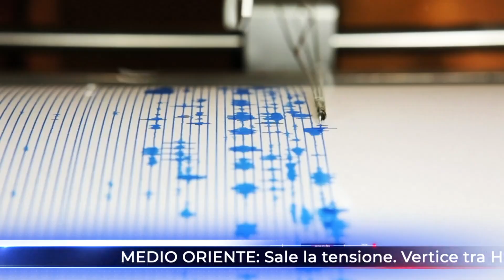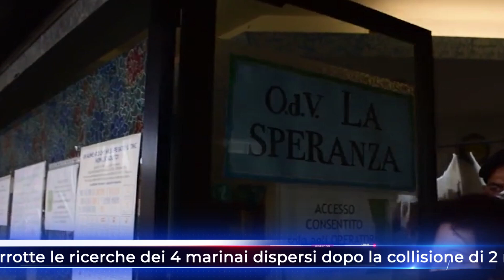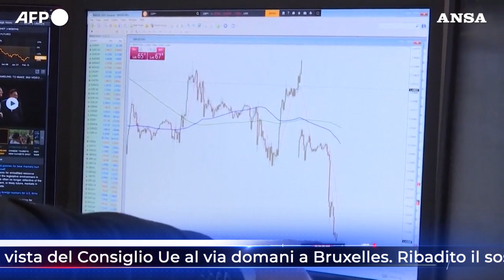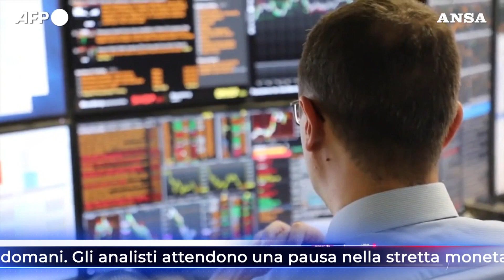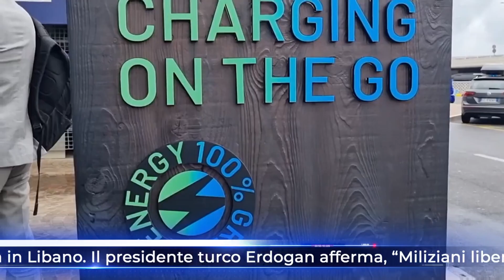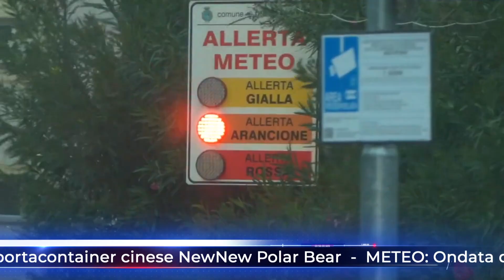TG NEWS ALIS del 25-10-2023